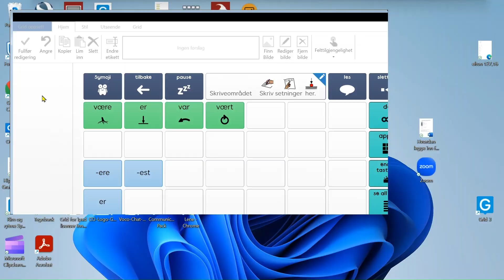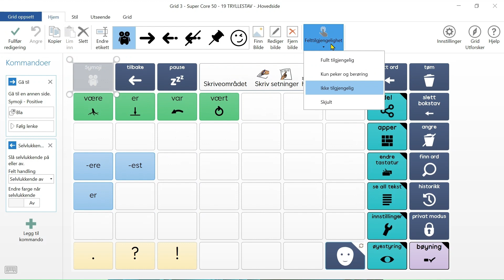12 Gjøre et felt utilgjengelig eller inaktiv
Grid, 02 Super Core